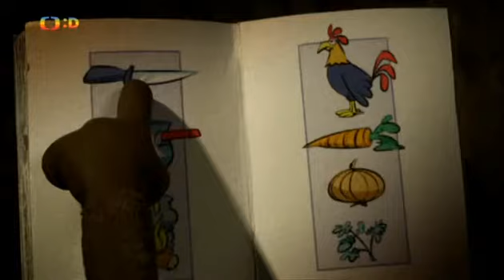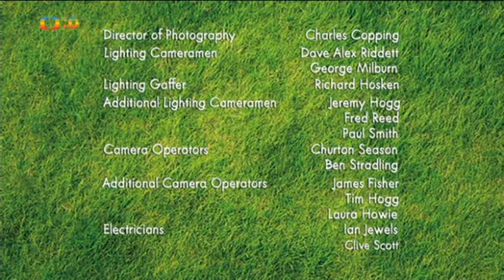ovečka shaun zachraňte kohoutka